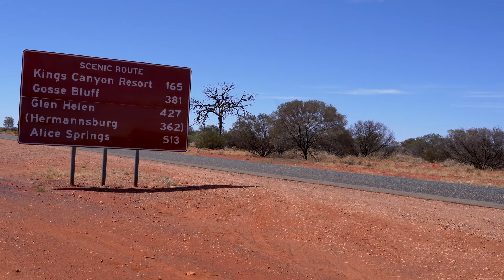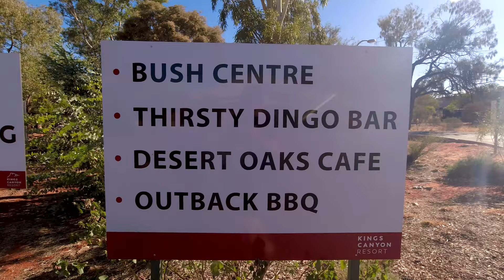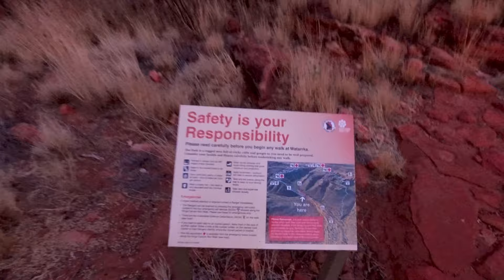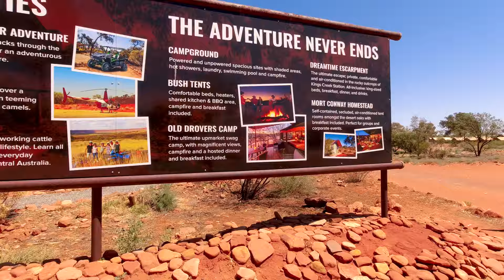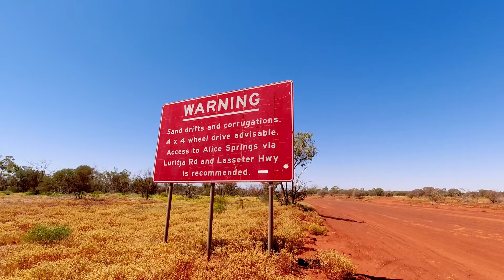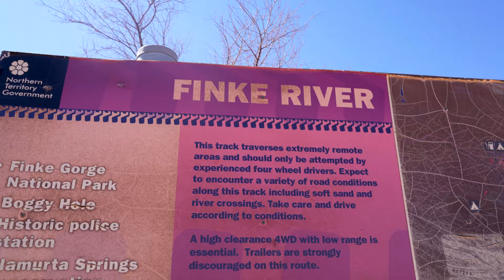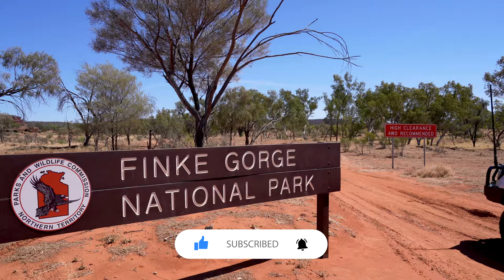We Hike Kings Canyon at Sunrise | Our Red Centre Adventure | Finke Gorge NP | NT | Part 2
In this Episode we head from Yulara to Kings Canyon! We stay at the Kings Canyon Resort before setting off early to tackle the 8km rim walk and have our minds absolutely blown away! We check out Kathleen Springs, the local camels at Kings Creek Station before hitting the red dirt off towards the Finke Gorge National Park. We find a ripping spot to camp up! It’s a blast!

-Campsites and Points of Interest-

Please! We only share campsites in good faith that our viewers are like us and respect the environment, that they look after these sites for others to enjoy!

-NT National Parks Drone Permit-
To fly a drone in Northern Territory national parks (not including ULURU) you must first apply for a drone permit. Follow the link below to start the process. The permit doesn’t include all parks and there are areas in some parks you cannot fly. Got to respect the rules and regs!

-OUR GEAR-
Want to find out more about the gear we use? Our setup? Plus Wandering Aus Merch, trip blogs, reviews and recipes!

We source all of our music through Epidemic Sounds. It’s so easy to search and find the right music track for any mood! Try it for yourself!